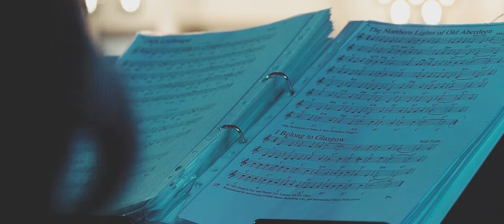Reel of Fortune Full Length Video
We are a young and dynamic four piece ceilidh band who perform Scottish country dance music for all audiences over the North East of Scotland.  Along with Scottish and Irish traditional music, we play a selection of instrumental covers that we incorporate into our sets.